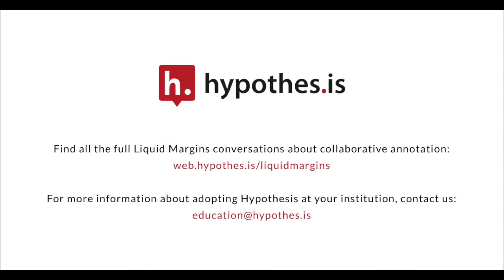Liquid Margins 004 | Clip 3 | Experimenting on the Margins: Annotating Science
In this excerpt from Liquid Margins Episode 4: Experimenting on the Margins: Annotating Science, Alison Koleszar from Colgate University shares the creative way she assigns collaborative annotation at the start of each semester.